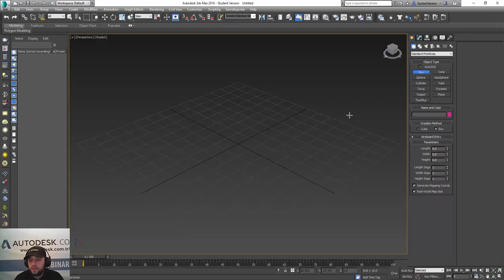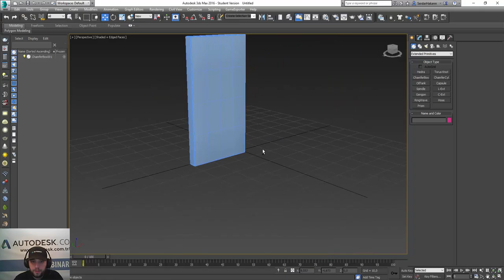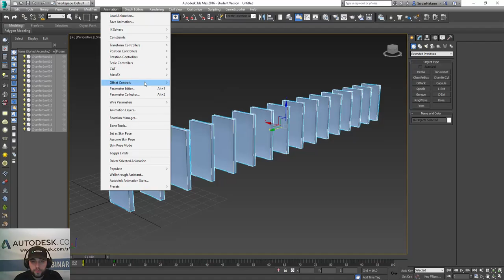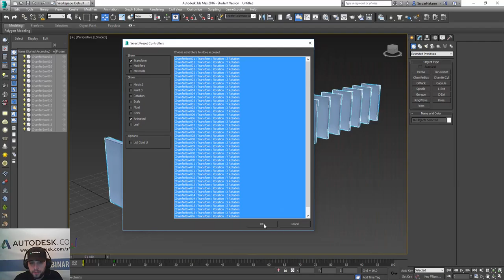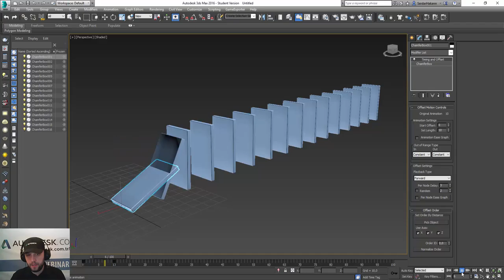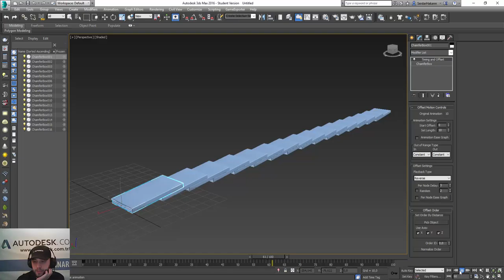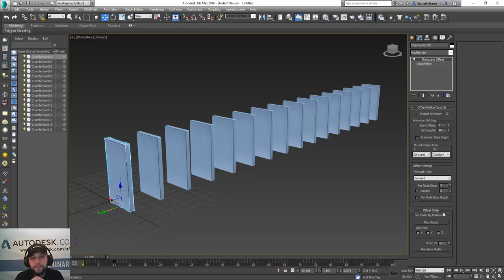Autodesk 3Ds Max 2016 Extension 1 Offset Controls Kullanımı ile Animasyon